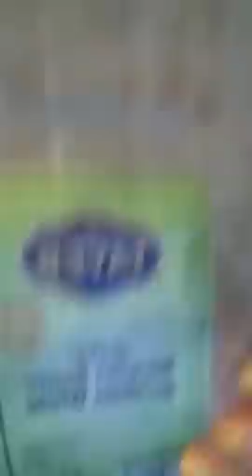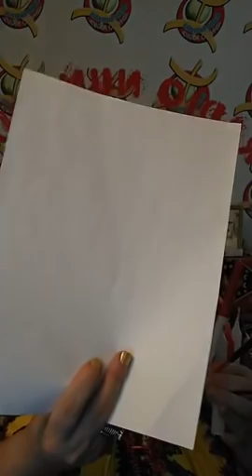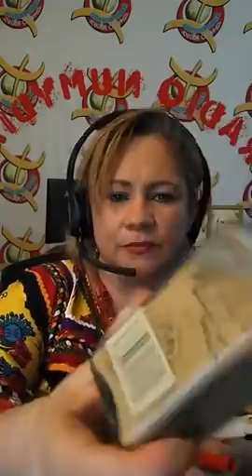MON MARI REGARDE LES FEMMES NUES SUR INTERNET